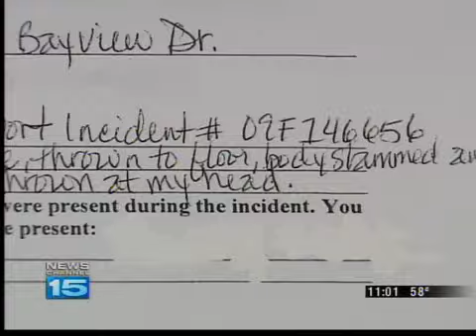FW official files own protective order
City Spokesman Vince Robinson has obtained a protective order against a woman filed for a restraining order against him.